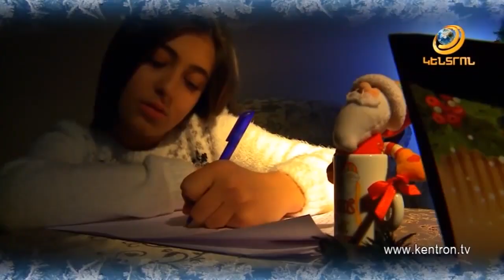Mery Kocharyan "Es Kam" tonakan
ԱՄԱՆՈՐՅԱ ԵՐԱԶԱՆՔՆԵՐԸ ԿԵՆՏՐՈՆԻ ԵԹԵՐՈՒՄ Mary Kocharyan was born on 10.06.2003 in Yerevan, Armenia.
In 2006, she participated in the beauty contest "MISS DAVTASHEN" and get a title "Miss Community". In the same year she went to kindergarten, where all her talants were discovered. The best dancer, singer, as well as head and announcer of events.
In 2008 little girl Mary was adopted "Public Radio Arevik" children's ensemble and started performs in concerts both in Yerevan and regions of Armenia.
2009 was athe beginning of a new phase of life, the school. Parents of little girl takes her N 199 school after Henrik Khachatryan. Mary simultaneously accepted to a art school after Avet Terteryan, the piano section, where she regularly attended a lot of cultural events, contests and receive prizes, diplomas.
In 2013 Mery recorded her first video clip for the "How can I convince" song, composed by Mane Hakobyan, lyrics by Grigor Kyokchyan, arrangement by Edgar Hakobyan, director Arsen Yeremyan.
Soon, she recorded her second song "Congratulations", with a video clip. Lyrics- Grigor Kyokchyan, musical arrangement Karen Margaryan.
The third song was written by Mary, composer Narine Zarifyan, Grigor Kyokchyan, arragement by Vahagn Hakobyan.
In 2014 Mary participated in Armenian National Jury voting Junior Eurovision song contest with '' We can not'' song.
In 2014 she was awarded by "El Mar" Studio as "Discovery of the year" among children.
Despite of her equipement Mery ensure a high academic performance at school.
Since 2014 Mery began to a broadcaster in "SWEET BABY" children's program.
In the same year she filmed in a Public TV's movie titled "New Year with our inseparable family".
From the end of 2014 Mery began to study by composer Grigor Kyokchyan.
Soon, in April 2015, Mery with her teacher G. Kyokchyan leaved from Moscow to participate in
"Children's New Wave 2015" international song contest. Here she was chosen as an armenian participant. So on august
she travel to Crimea to represent Armenia in Junior New Wave song contest. A new song, titled "Ai-ai" was written for the contest (lyrics by Gregory Kyokchyan,
music by Martin Mirzoyan). Little singer takes the 3rd place of the contest and as an award signed 5-year contract with Igor Academy  and had an
opportunity to travel to  Bulgaria with delegation to attend the Junior Eurovision Song Contest.
In 2015 Mery was invited to go to Moscow for participation in the "Christmas song" concert and hed an honour to sing a duest with popular Russian pop
singer Yulia Savicheva.
Started from 2015 Mery worked on the Armenian Public Television, as a broadcaster in "We are Armenia" program.
At the end of 2015 with public television film crew she leaved to Lapland and filmed in a Christmas movie titled "Following the fairy tale".
In 2016 the organizors of "New Wave" song contest invited Mery to take part in a few concerts, during which she sang "Take care of your family" with
popular pop singer Jasmine. The song was loved both by Armenian and Russian audience. During these concerts Mery had an opportunity to sing on the same stage
with the world famous stars Lara Fabian, Igor Krutoi, Philip Kirkorov, Dmitry Khvorovstovski and others.
In 2016 a new video clip based on "Ai-ai" song was shoted.
At the same year Mery got another proposal from the Armenian Public TV that is to broadcast "I Want to Be" program.
Soon another dream comes true. Mery got a song about football based on which a new video clip was shoted (Lyrics, music, arrangement by David Badalyan).
In 2016 the video won an award for nomination of best children's video clip.